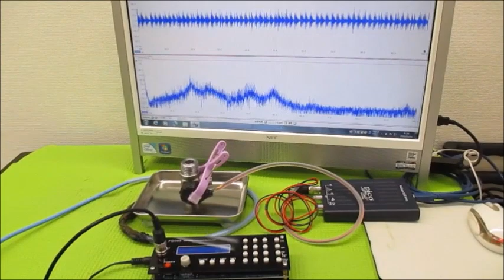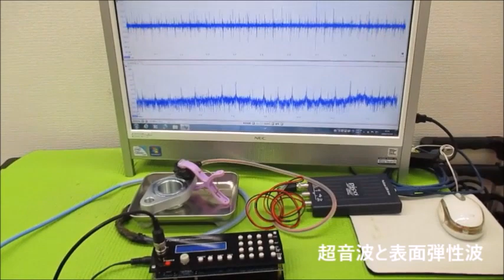超音波の発振制御と音圧測定 Ultrasonic-labo